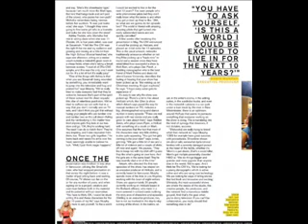News V stands up 2 cancer, Ashley at a Fashion Show, Vanessa, Zac and Ashley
- Hellcats Season 1 Behind the scenes
- new pics from Zac´s Ben Watts Photoshoot
- Zac´s Wonderland Magazine Photoshoot
- Ashley and Aly Michalka in Nylon Magazine September 2010
- Ashley and Aly Michalka cover Seventeen Magazine October 2010
- Ashley´s Cliff Watts Photoshoot for Seventeen Magazine
- September 6 - Ashley arrives at JFK Airport in New York City
- September 7 - Ashley and Aly at Seventeen Magazine´s Private Party
- September 7 - Ashley at Late Night With Jimmy Fallon
- September 7 - Ashley at "Fashion´s Night Out - The Show"
- September 7 - Vanessa leaves a gym
- September 8 -- Ashley at PIX11 Morning News
- September 8 -- Ashley leaves PIX11 Morning News in NYC
- September 9 -- Zac at LAX for a flight to France
- a pic from Ashley´s Twitter
- September 10 -- Vanessa leaves her yoga class
- September 10 -- Vanessa at Stand up 2 cancer event

Credits:
JustJaredJr
Ashley´s Twitter
celebrity-gossip.net